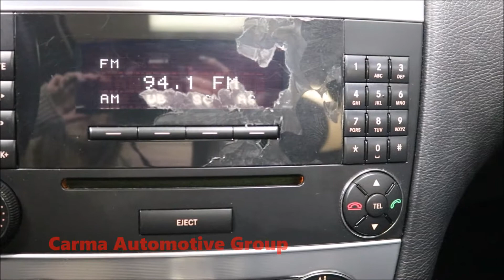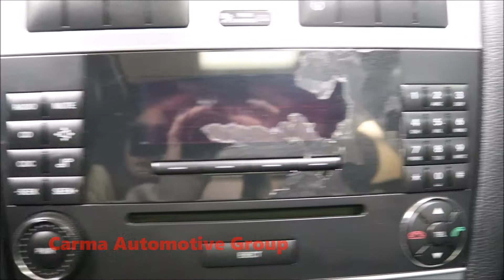Carma Automotive-2006 MERCEDES-BENZ C 230 SPORT-Walkaround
Mileage:  108588

2006 MERCEDES-BENZ C 230 SPORT

4189 Abbotts Bridge Rd, Duluth GA, 30096

Hours of Operation:
Mon-Sat 9a-8p
Sun 12p-6p